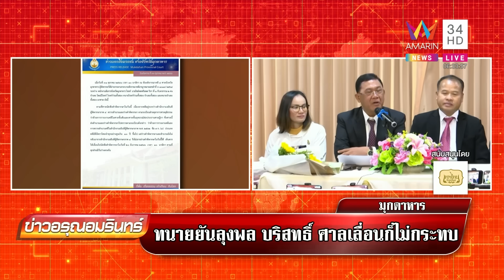ทนายยัน 'ลุงพล บริสุทธิ์' ศาลเลื่อนไม่กระทบ เชื่อ น้องชมพู่ เดินตามหมาขึ้นเขา